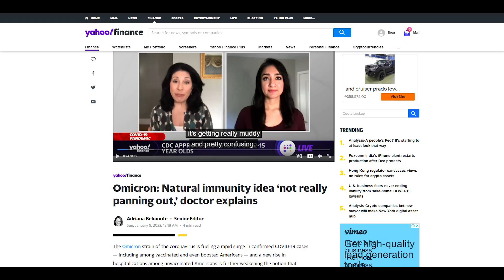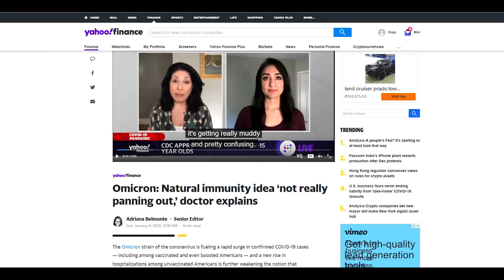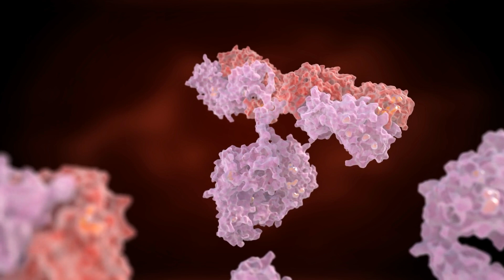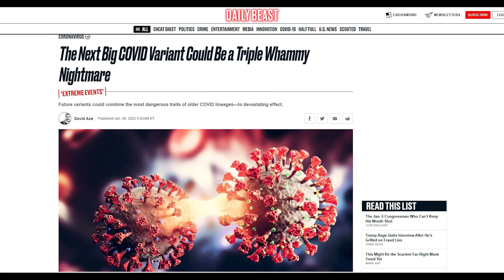Why Natural Immunity Does Not Seem to Work on Omicron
An expert revealed why natural immunity isn't effective against Omicron.